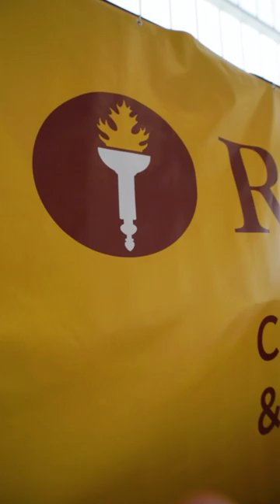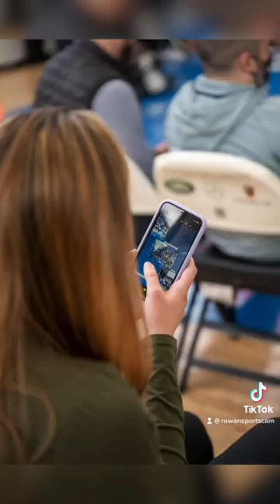Sports Communication & Media 2022-23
Video compilation of the Sports CaM program during 2022-23